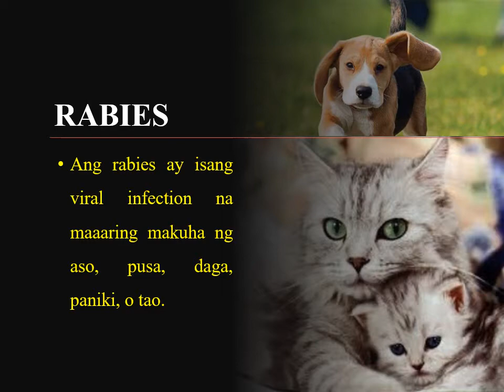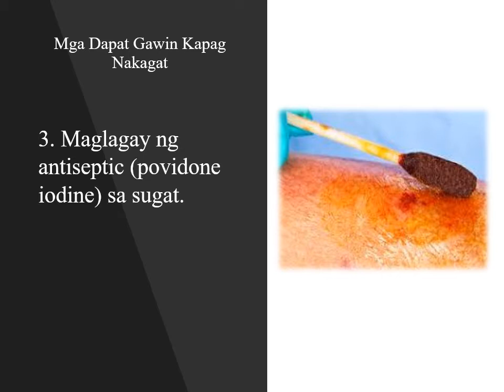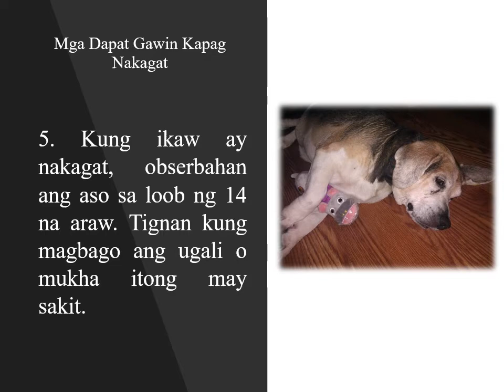Rabies infomercial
Credits to Divine World College of Laoag